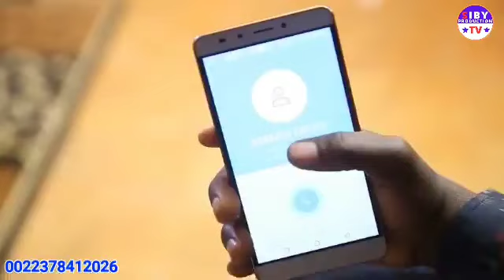yaxaru gonbo kina part 1 traduit hausa en soninké with English subtitles